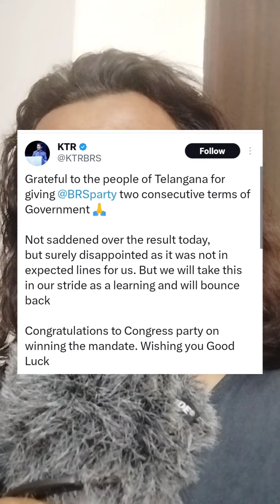Congress Wins Telangana!!!